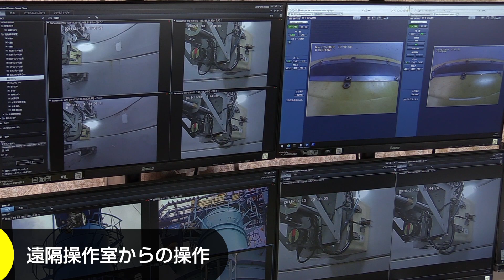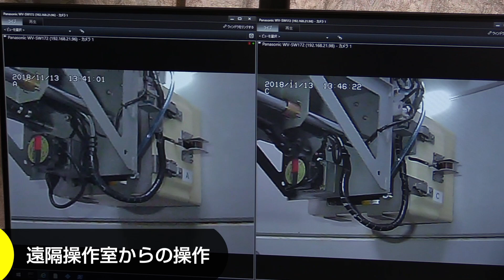2018/11/19 福島第一原子力発電所1・2号機排気筒解体モックアップの状況（STEP2初日）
(02:32) 福島第一原子力発電所1・2号機排気筒解体モックアップの状況（STEP2初日）